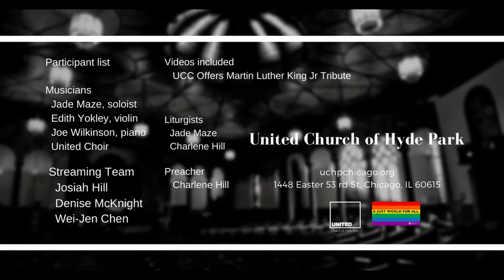"Inescapable Love” (Jan 17 2021)